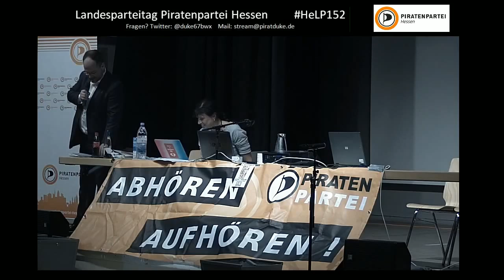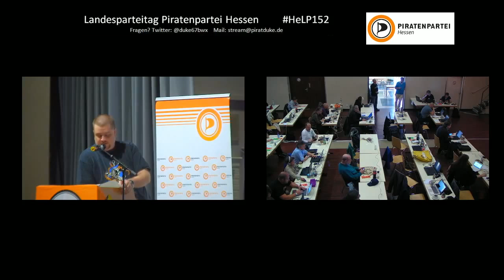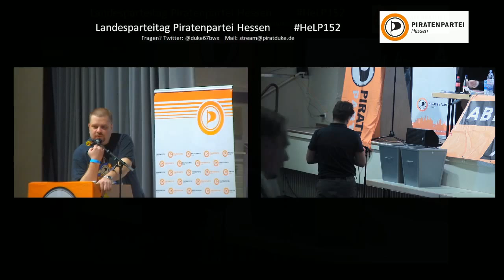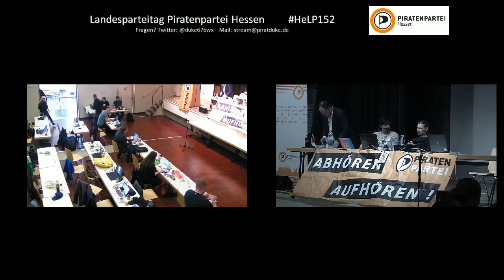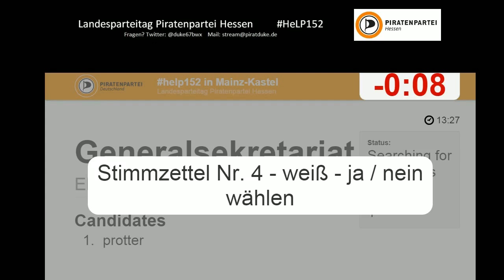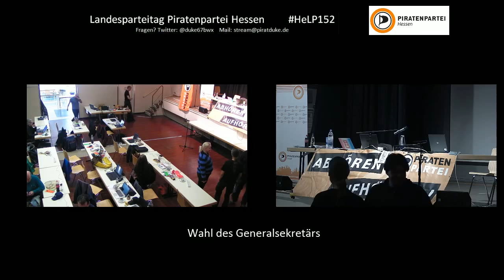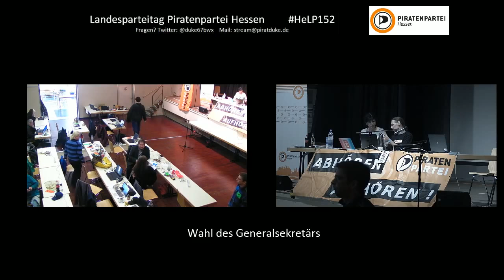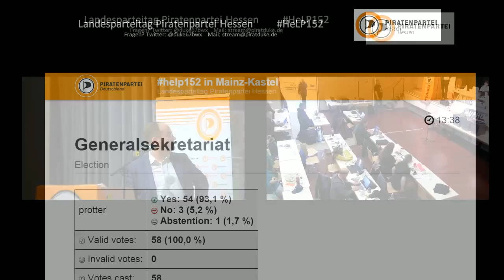HeLP 15.2 TOP 6.4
** 6.4 Generalsekretariat
*** Der Wahlleiter eröffnet die Kandidatenliste zur Wahl des Generalsekretärs.
*** Kandidaten: Bert Knop
*** Der Wahlleiter schließt die Kandidatenliste zur Wahl des Generalsekretärs.
*** Bert Knop stellt sich vor.
*** Der Kandidat beantwortet Rückfragen der Mitglieder.
*** Der Wahlleiter eröffnet die Wahl für das Amt des Generalsekretärs.
*** Der Wahlleiter schließt die Wahl für das Amt des Generalsekretärs.
*** Gültige Stimmen:  58, alle gültig
*** 54 Ja-Stimmen, 3 Nein-Stimmen, 1 Enthaltung
*** Bert Knop nimmt die Wahl an.